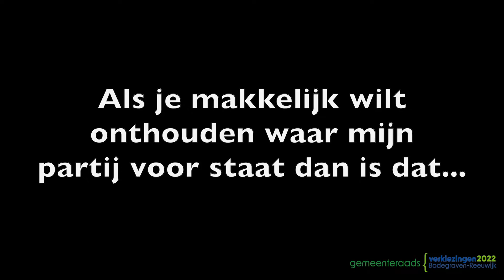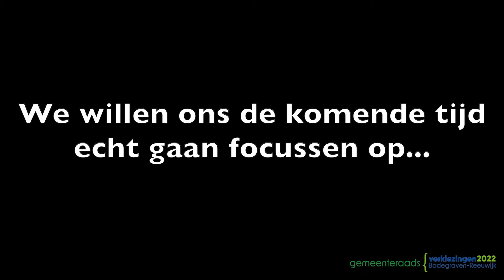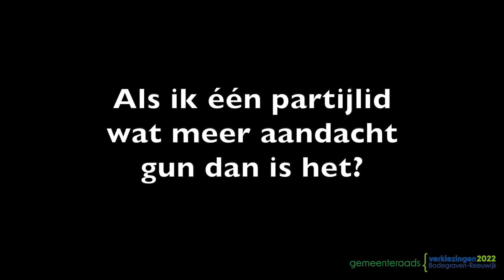CDA - Jan Vergeer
𝗩𝗜𝗗𝗘𝗢: 𝗛𝗲𝘁 𝗶𝘀 𝘄𝗲𝗲𝗿 𝗯𝗶𝗷𝗻𝗮 𝘁𝗶𝗷𝗱 𝗼𝗺 𝘁𝗲 𝘀𝘁𝗲𝗺𝗺𝗲𝗻 𝗯𝗶𝗷 𝗱𝗲 𝗴𝗲𝗺𝗲𝗲𝗻𝘁𝗲𝗿𝗮𝗮𝗱𝘀𝘃𝗲𝗿𝗸𝗶𝗲𝘇𝗶𝗻𝗴𝗲𝗻!

Deze keer Jan Vergeer - CDA Bodegraven - Reeuwijk

👉  Waar kijken ze met trots op terug de afgelopen vier jaar?
👉 Wat willen ze bereiken de komende vier jaar?
👉 Waar staat de partij voor?